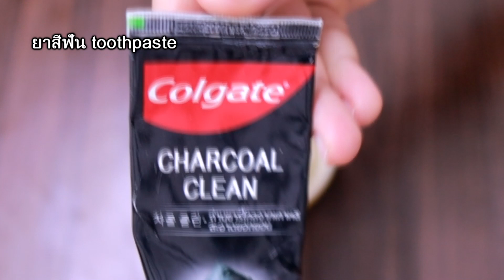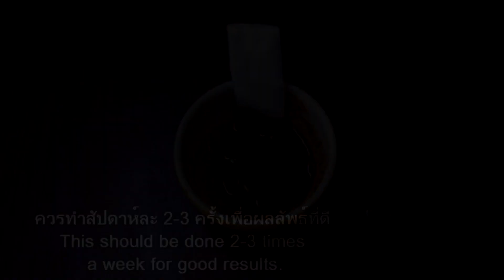ตะลึง!! พบแล้ว วิธีปลูกหนวด หนวดเคราขาว ให้กลับหนวดเคราหนาดกดำ ด้วยวิธีธรรมชาติ ไม่ต้องย้อม